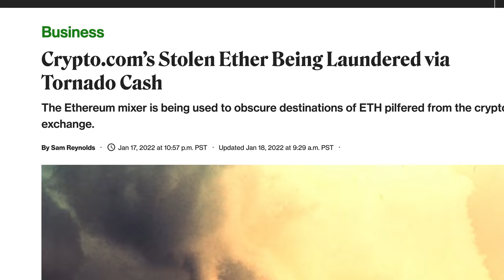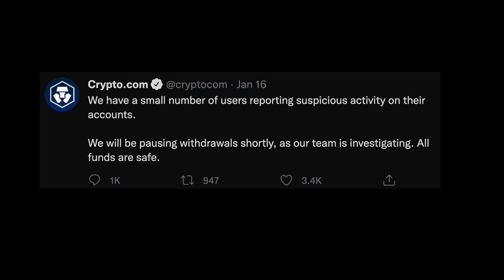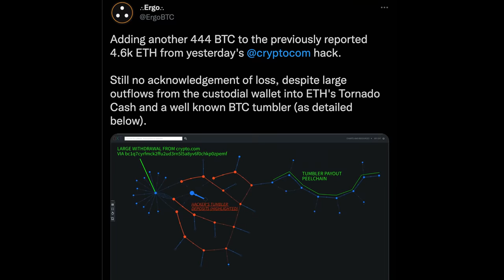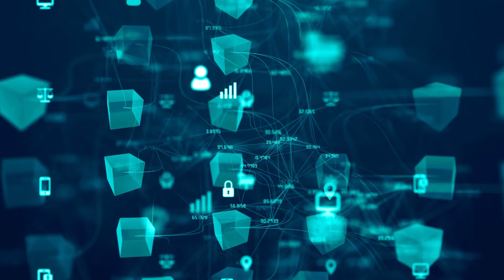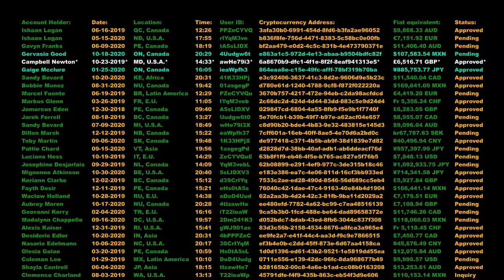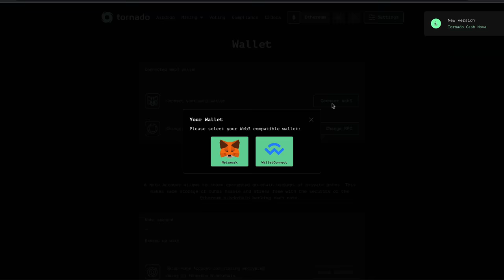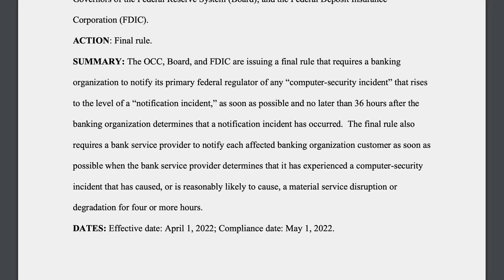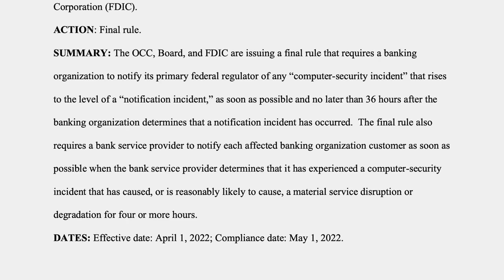$30 MILLION CRYPTO STOLEN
$30 Million of Bitcoin and Ethereum stolen from Crypto.com

WHAT HAPPENED THIS WEEK?
4,836 ETH worth roughly $15 million dollars was stolen and another 443 Bitcoins worth roughly $18.6 million were stolen from crypto.com. 483 users had their accounts compromised.

WHO IS CRYPTO.COM?
Crypto.com is now one of the biggest crypto companies in the world. They have over 300 employees, over 10 million users, and they’ve expanded to over 90 countries. They’ve gone global. By June of 2022 this year - the Staples Center in LA, the home of the Lakers will officially be renamed to the crypto.com arena. They paid over $700 million dollars for the rights to rename it.

They also have official deals with the UFC fight league, Philadelphia 76ers NBA team, the NHL’s Montreal Canadiens, and, the Australian Football League which are deals reportedly worth as much as $1.5 billion.

HOW IS ETHEREUM AND BITCOIN BEING LAUNDERED?
The way it works is through the use of smart contracts which is used to deposit Ethereum into (Tornado Cash), the smart contract acts as what’s called a “liquidity pool” for the people withdrawing which makes it very hard to find out who the thief was because a lot of people are withdrawing from the same pool.

HOW DOES IT WORK EXACTLY?
Tornado Cash creates a “secret hash” that rhymed a hash is a randomly generated string of letters and numbers each time someone deposits money into the smart contract, this is called a “commitment”, this is used to identify the person who put the money into the contract so that once they’re ready to withdraw it - the contract knows who it should be giving the money to. It’s like an invisible signature that only you can see, but no one else on the blockchain sees.

HOW WAS IT STOLEN THOUGH?
The truth is we don’t know exactly how the money was stolen yet but more than likely the thieves whitelisted their own address on crypto.com and then they were able to transfer money out without anything being triggered.

As of January 18th, crypto.com will send you alerts when someone does that and you’ll have a full 24 hours before withdrawals can be made so make sure it’s your wallet and to delete it if it’s not. Another possible explanation is that it was a rogue employee who got access to customer accounts.

DID PEOPLE GET THEIR ETHEREUM AND BITCOIN BACK?

WHAT CAN I DO TO PROTECT MY CRYPTO?
For crypto.com - they just announced their Account Protection Program (APP), which they say is designed to protect user funds in cases where someone gets access to your account and withdraws funds without your permission.

APP restores funds up to USD$250,000 for qualified users and here’s what you have to do right now.

STEP 1: Turn on Multi-Factor Authentication (MFA) on all transactions where it’s applicable.

STEP 2: Turn on anti-phishing code which you need to have at least 21 days before someone steals your money.

STEP 3: Do not use any jailbroken devices.

STEP 4: File a police report and give Crypto.com a copy of it.

STEP 5: fill out a questionnaire to support a forensic investigation - not sure what that means and hopefully they can clear that up for everyone. Those are all the steps you have to take for the APP to apply to your account, please do that asap if you use crypto.com’s services to protect yourself in the future.

WHAT  IF I DON'T USE CRYPTO.COM?
The best way to store your crypto safely is offline in cold storage.